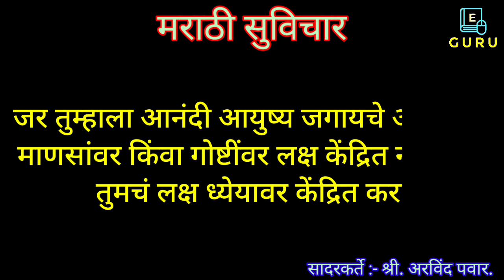मराठी सुविचार | आठवण येणे आणि आठवण काढणे यात खूप फरक आहे ! आपण आठवण... | Good Quotes